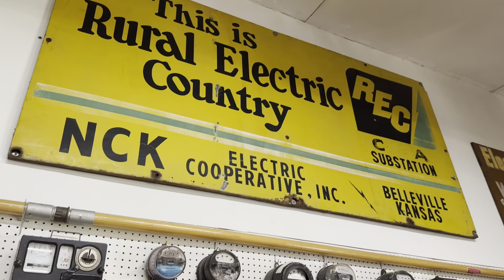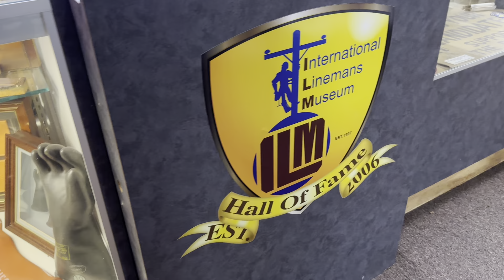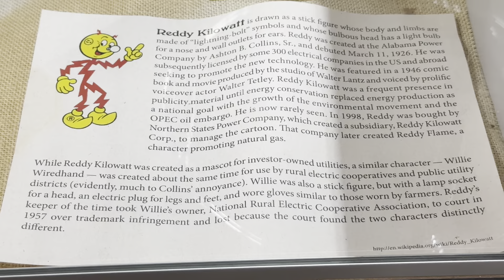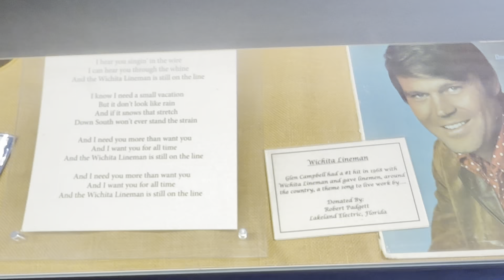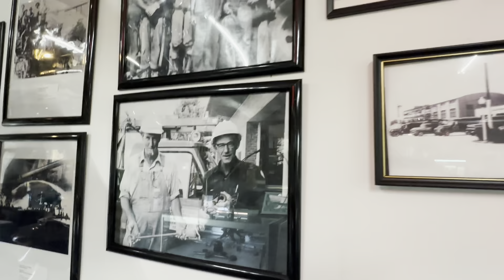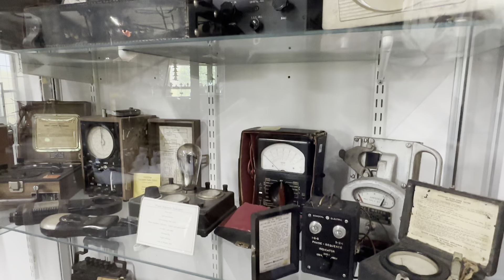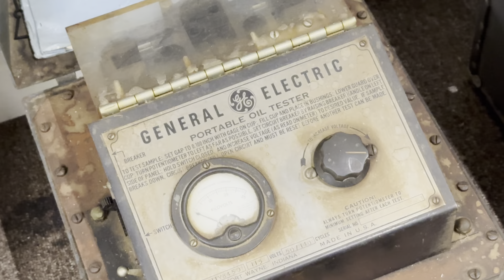The International Lineman Museum in Shelby, NC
Jeff would have been 60 years old today (April 4th 2023) so Julie & TJ decided to make this day of remembering Jeff and trying to honor his memory by doing something extra special by taking a day road trip to Shelby, NC where they visited this museum that is dedicated to the men and women who have or had a hard dangerous but fulfilling job. Jeff was always fascinated of how things worked so this would have been right up his alley. His father also worked for General Electric with the NASA Apollo project so this is a place that both Jeff & his father would have wanted to visit if they had known about it. That is very appropriate as it was a family tradition to celebrate both their birthdays together and usually with a road trip involved. (Jeff's dad's birthday was March 27th.) Julie and TJ would like to thank you the viewers and subscribers of this channel that Jeff started which hit two special milestones today; over a thousand subs and over 1/2 million views!! We hope you enjoy this celebration video that shows just one room of the International Lineman Museum.